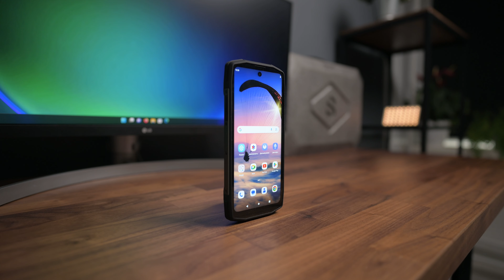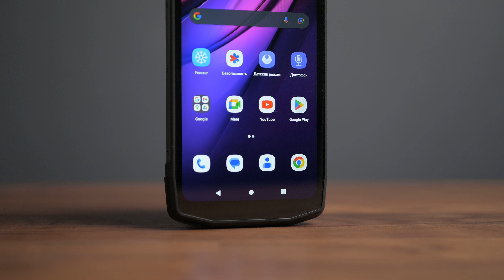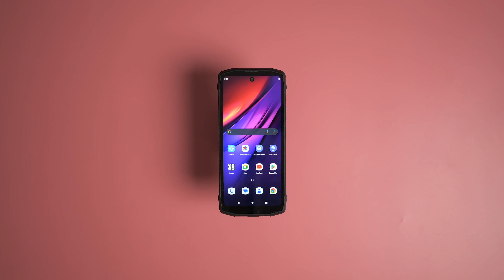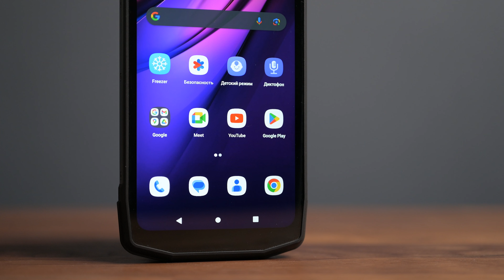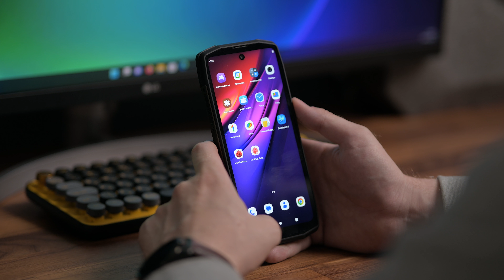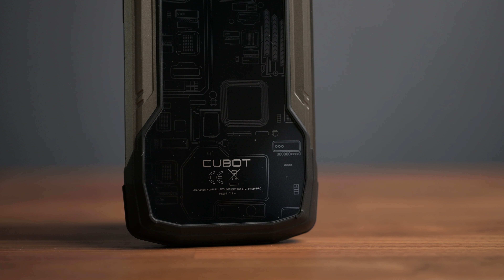Cubot KingKong Star — мощь, два экрана и ночное видео! Тестирую противоударную новинку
Cubot KingKong Star противоударный смартфон с интересным дизайном. Новинка может похвастаться производительным процессором MediaTek, двумя экранами, а также камерой ночного видения. Давайте разбираться, какие у нее есть плюсы и минусы.